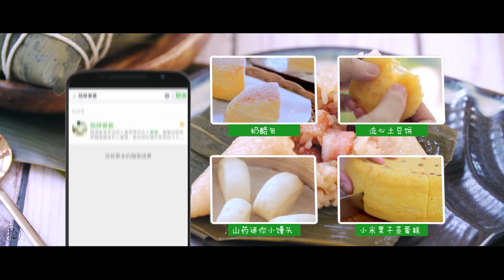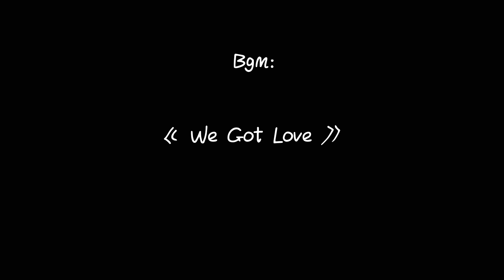【鲜肉粽子】慢慢感受充盈口腔的浓郁肉香，今年的端午就做它了！【拾味爸爸】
转眼又到了粽子飘香的季节。每年端午，咱们都会分享一款适合小朋友吃的‘儿童粽’。在“跟着拾爸做辅食”小程序里，大家可以搜到小米为主材的‘小米红豆粽’，新鲜果蔬为着色剂的‘彩色粽子’，以及blingbling颜值很高的‘西米水晶粽子’。而今天要分享的，是一款肉香浓郁的鲜肉粽。秘制叉烧酱调过的鲜肉，经过糯米和粽叶的浸润，油脂缓慢的释放出来，一口咬下满是浓郁的肉香！

参考月龄：2岁及以上